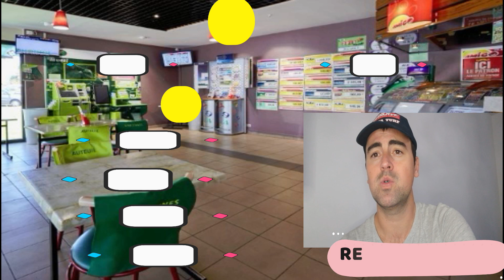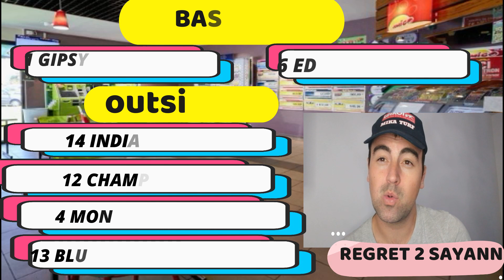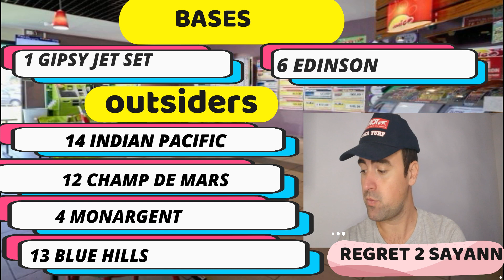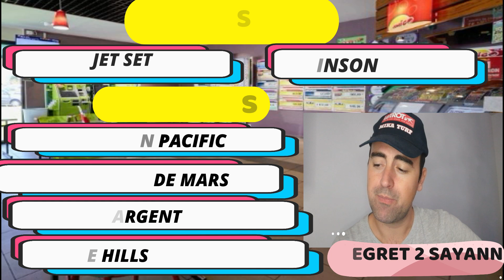PRONOSTICS TURF 100% QUINTE LUNDI 26 OCTOBRE 2020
Handicap de Marseille - Marseille-Borély / R1 - C2 - Départ à - 13h50

Handicap divisé - première épreuve - Réf: +18,5 +21,5 - Classe 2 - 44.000 € - 2.100 mètres - Corde à gauche - Terrain - Lice 0 mètre
Pour chevaux entiers, hongres et juments de 3 ans et au-dessus, ayant couru depuis le 1er avril 2020 inclus.

Allocation :
44.000 €
Prix :
22.000 €, 8.360 €, 6.160 €, 3.520 €, 1.760 €, 1.320 €, 880 €